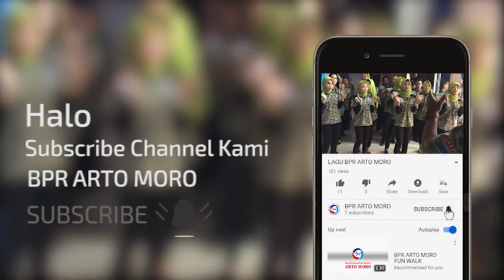SUBSCRIBE YOUTUBE BPR ARTO MORO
Aktifkan juga notifikasi sehingga tidak ketinggalan berita dan kegiatan seru kami.

Pembukaan deposito atau pengajuan kredit silahkan menghubungi kontak berikut.
Saran dan kritik juga silahkan disampaikan untuk perbaikan ke depan.